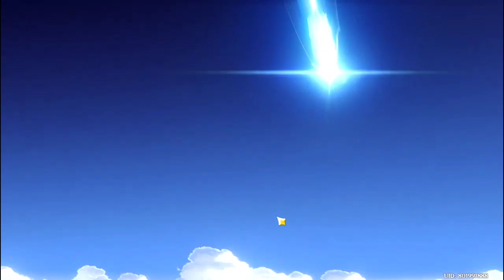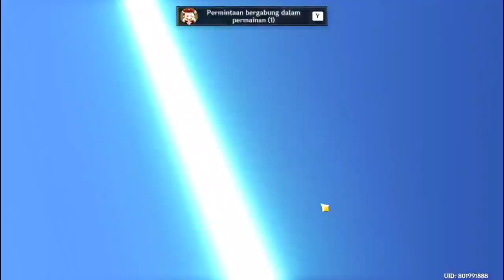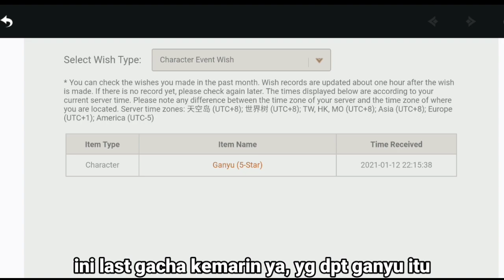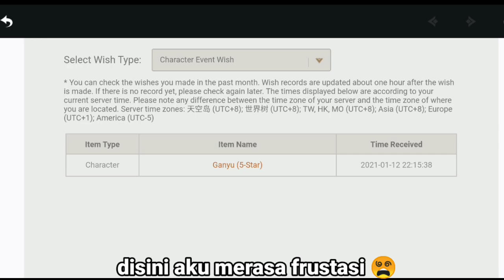Genshin Impact - Coba Gacha Banner Xiao || Dapet gak?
Halo semua
Selamat datang di channel Yuki
Kali ini Yuki bakal share video gacha dan tes karakter baru Genshin impact
Ayo kita tonton videonya sampai habis 😂

ー
ー

Android game
Genshin impact
Xiao Genshin impact